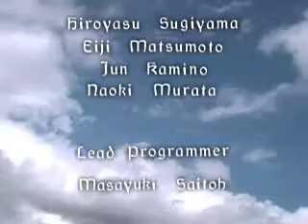Frame Gride - Credits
Some clouds, words and names. Inspiring.